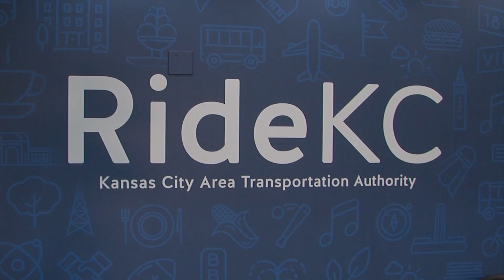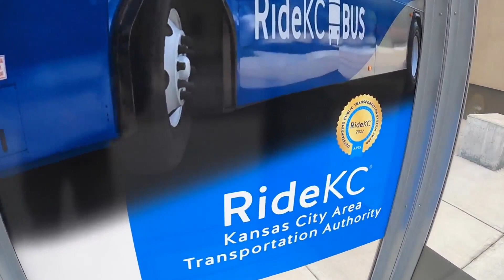KCATA will keep buses running amid snow, frigid cold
The Kansas City Area Transportation Authority plans to keep its buses on the road with a focus on safety, as well as keeping passengers warm.